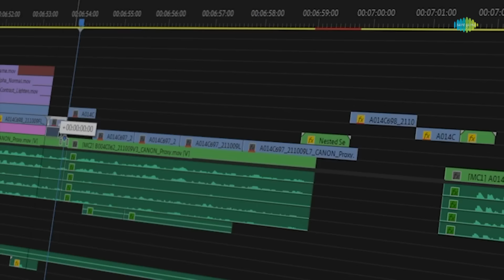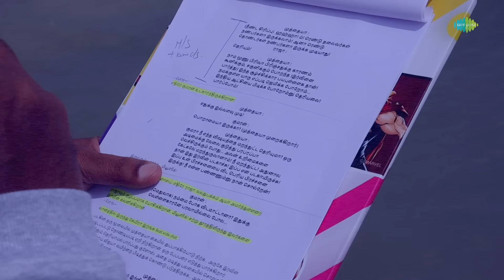Boat - Making Video | Chimbudeven | Yogi Babu | Gouri G Kishan | Ghibran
Here's the making video of "Boat" starring Yogi babu, Gouri G kishan, M.S.Bhaskar, Chinni Jayanth and others. Directed by Chimbudeven. Music Composed by Ghibran.

Movie credits:
Production Company - Maali and Maanvi Movie Makers & Chimbudeven Entertainment
Producer - Prabha Premkumar
Co Producer - C.Kalaivani
Writer & Director - Chimbudeven
Starring - Yogi babu, Gouri G kishan, M.S.Bhaskar, Chinni Jayanth, Jesse Fox-Allen,
Chaams, Madhumitha, Sha Ra, Kollapuli Leela, Aakshath Das

Crew
Dop - Madhesh manickam
Production design - T.Santhanam
Editor – Dinesh Ponraj
Trailer Cuts – D Pradeep Jenifer
Art director - S.Ayyappan
Head of Production – Mahindra Prabhu
Head of Finance -  Jinendar
Executive Producer - Vel.Karuppasamy
Make up - Pattanam Rasheed
Costumer - Sai – Shiva
Stunts- Sakthi Saravanan
Sound Design and Mixing - S.Alagiakoothan – Suren.G
Publicity Designer – Bharanidharan Natarajan
Co Directors - Vel.Karuppasamy – Bala Pandian - Yatra Srinivassan
Colorist - G.Balaji
Vfx –DTM Lavan Kusan
Historical Research - N.Sree Ganesh – R.Jayaraj – Chimbudeven
Screenplay analyst - Karunthel Rajesh – Chathrian – N.Sree Ganesh – R.Jayaraj
Associate Director – Demurra
Assistant Directors – Naveen, Pa.Krish, Nishanth, Gangadharan, Siddharth
Stills – Maneksha
PRO - Nikil Murukan
Production Executive - S.Krishnaraj